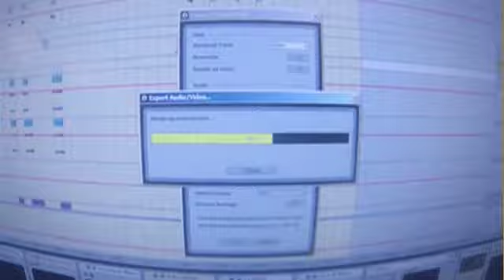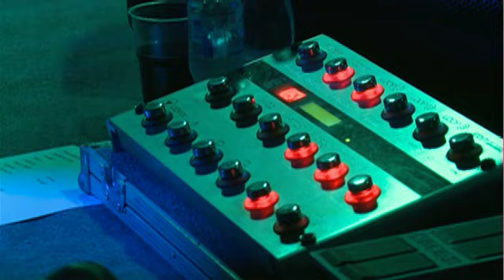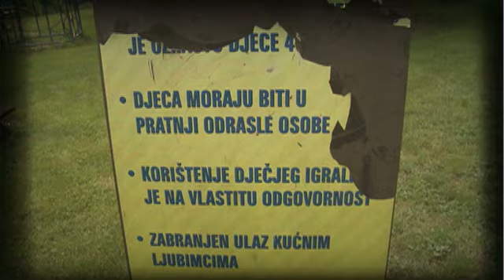TV Zaprešić, Pojačalo 30.9.2013.